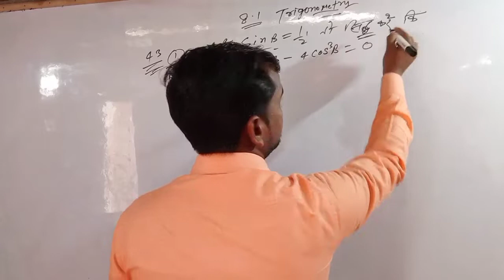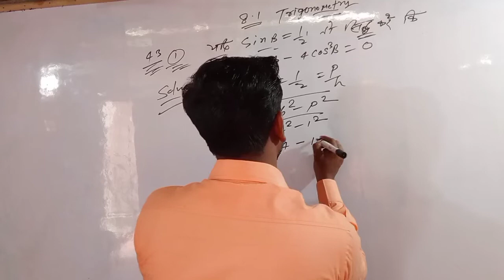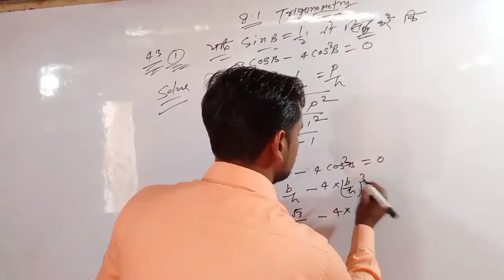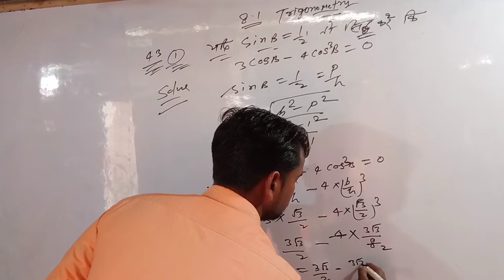videos shorts math pksir